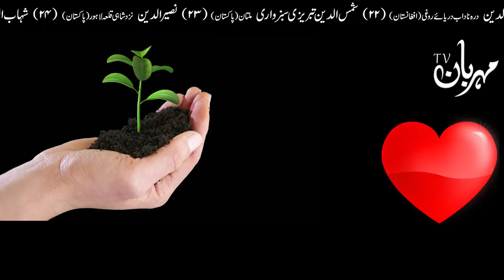Ye Plant Apki Zingadi Badal Dega | Hazrat Ali as Ka Eham Farman Urdu | Mehrban Ali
Ye Poda Apki Zingadi Badal Dega | Hazrat Ali as Ka Eham Quotes Urdu